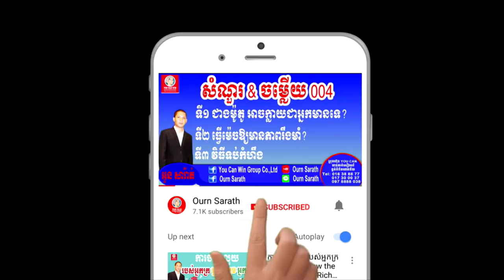Choose which one? រើសយកមួយណា |Ourn Sarath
Choose which one?,
Education,
Business,
Study,
Jobs,
General knowledge,
Life problems,
សូមចុចLink ខាងក្រោម ដើម្បីទទួលបានចំណេះដឹងថ្មីៗ ល្អៗ